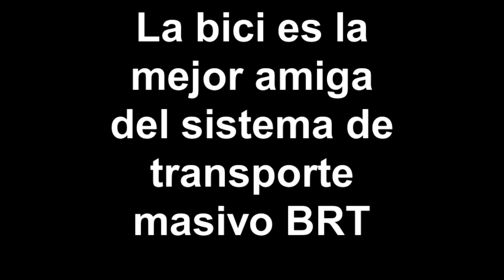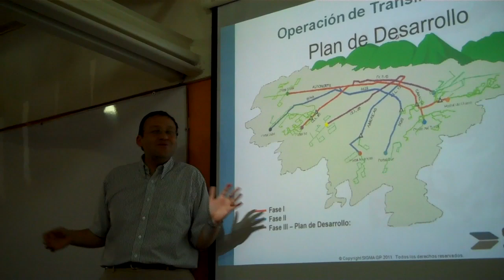La bici es la mejor amiga del sistema de transporte masivo BRT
¿Cómo hacer para que las personas lleguen desde una distancia de 3 ó 4 kilómetros a estaciones de un sistema de transporte masivo BRT (Bus Rapid Transit, por sus siglas en inglés) sin necesidad de camiones alimentadores?, preguntó al auditorio Édgar Sandoval durante la charla "ECOVÍA rumbo al éxito" realizada el 23 de agosto en el auditorio del Colegio de Arquitectos de Nuevo León A.C.

La respuesta del ex-gerente de Transmilenio de Bogotá, Colombia, fue: la bicicleta.

El objetivo de la charla, organizada por el CEDEM, ITDP México, Pueblo Bicicletero, SURMAC, Colegio de Arquitectos de Nuevo León, y los ciudadanos y organismos agrupados en el "Equipo de Gestión Social de ECOVÍA", fue generar una serie de pautas importantes para el proyecto ECOVÍA en Nuevo León, destacando las características fundamentales que debería de tener este corredor de BRT.

Por esa razón, Édgar Sandoval señaló que durante el proceso de implementación de Transmilenio en Bogotá, se construyeron biciestacionamientos a lo largo del corredor, ya que, en términos económicos, la bici es el mejor complemento de los sistemas de transporte masivo BRT.

Según el experto colombiano, que en su visita a Monterrey dio asesoría al gobierno estatal para el proyecto del BRT Ecovía en el corredor Lincoln-Ruiz Cortines, con la bicicleta la gente llega por sus propios medios, no genera costos por camiones alimentadores y paga una tarifa mayor que incluye el cuidado de su bici.

Sandoval considera que es necesario para un buen sistema BRT incluir una red de biciestacionamientos y que en el corredor de los camiones articulados exista un carril compartido o ciclocarril.